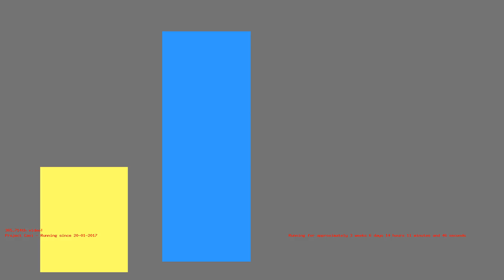1487333753 - Webdriver Cavi - O